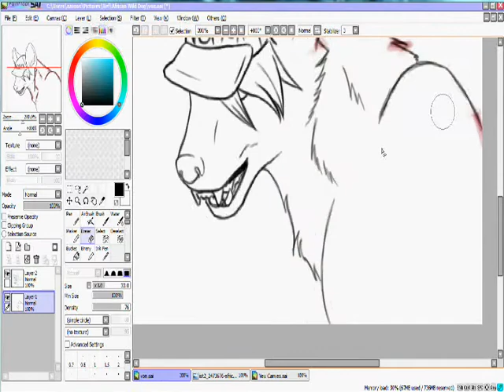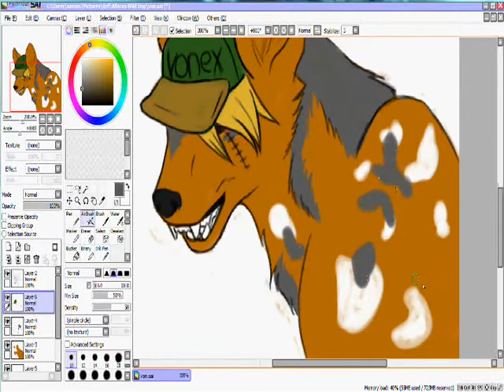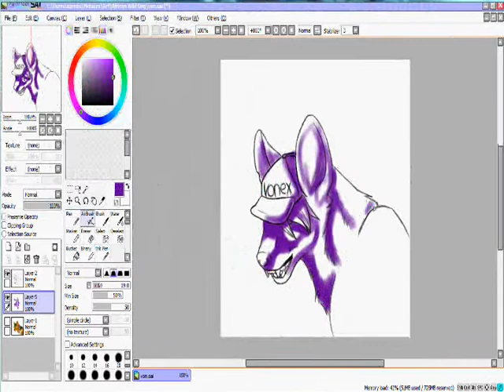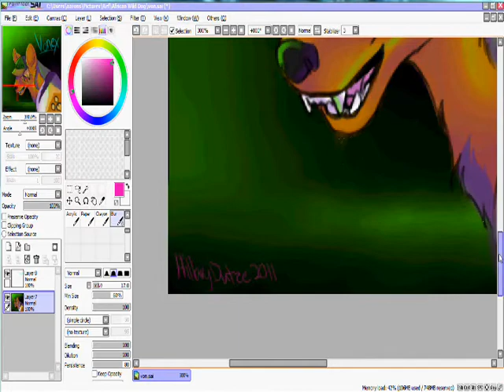Vonex here- Wild Dog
Vonex as a Wild Dog! xD I am really liking this design... Except I didn't put her necklace which pisses me off because it is VERY IMPORTANT SYMBOLISM. D:

Also, this is the last time I do a vague background!... Hopefully.